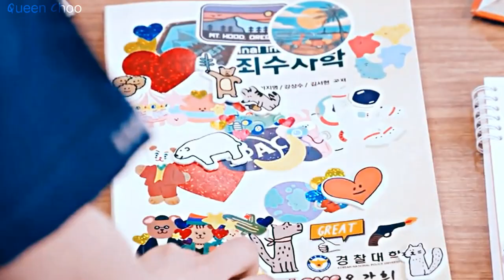Police University FMV - Kang Sun Ho & Oh Kang Hee (+1x08)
So far this is my favorite fmv of Police University. I put their highlight scene from Episode 1 to Episode 8. If I miss somthing tell me on the commect section below.

Kdrama: Police University (2021)
Hangul Title: 경찰수업
Cast: Jung Jin young as Kang Sun Ho
Krystal Jung as Oh kang hee

All my videos are either completely original or transformative in nature and therefore it falls under "fair use" I put my own commentary and opinions through out my video or visual effects and my edits that defines my perspective and put creativity on my videos.